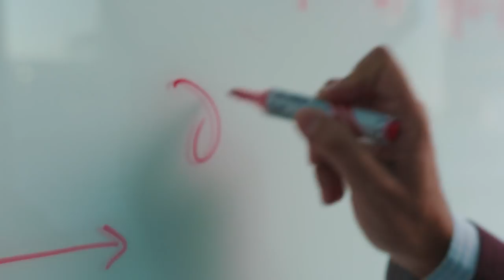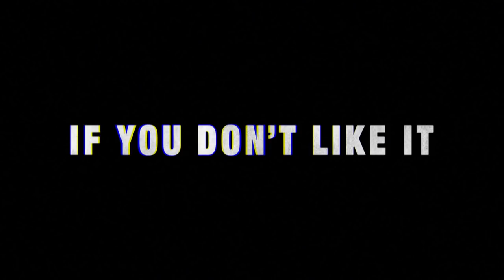Agent of Change - Yves Zenou, Monash Business School - Social Inequality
Find out how Professor Yves Zenou is changing the detrimental effect that social inequality has on communities.